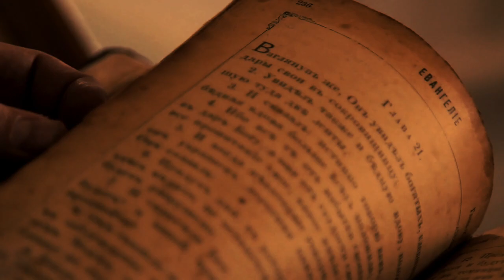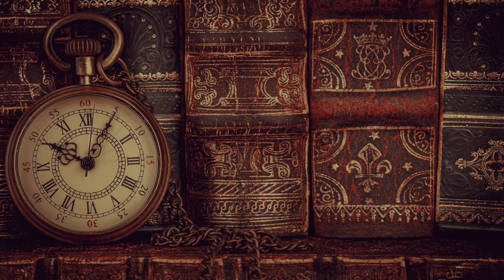Borocay - Mike Handcock (2020)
Mike Handcock 2020
All instruments & vocals by Mike Handcock, except Drums, played by Kevin Gibson.
Engineered by Jurgen von Wechmar

Clips included from Godzilla & the Sea Monster 1966, and the National Film Archive USA.